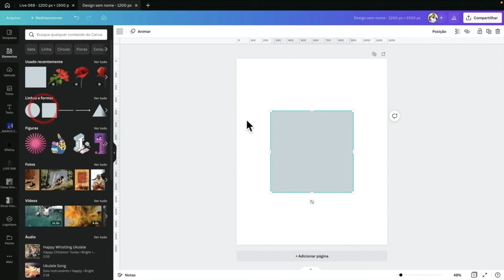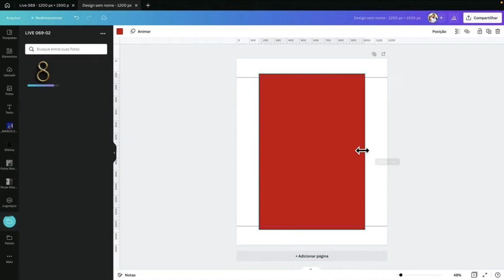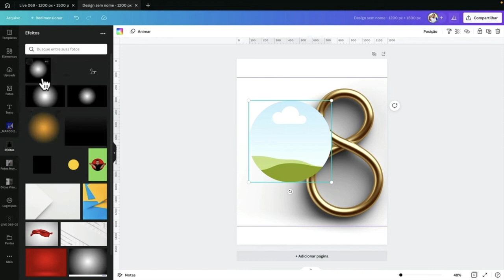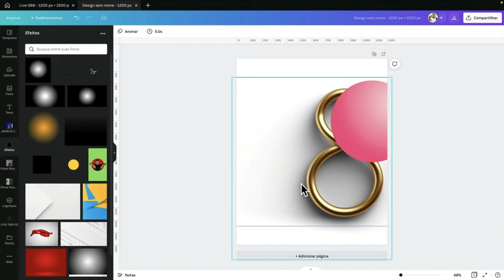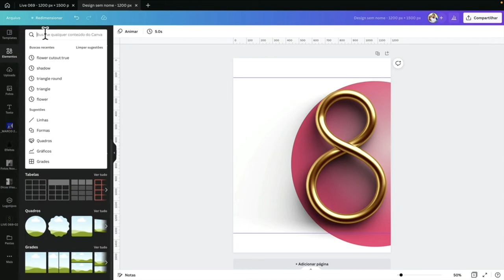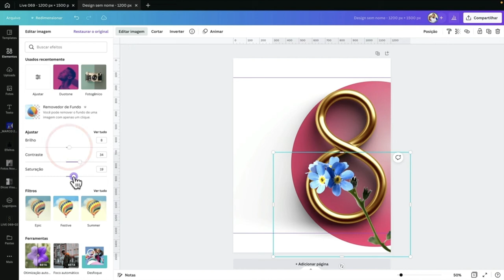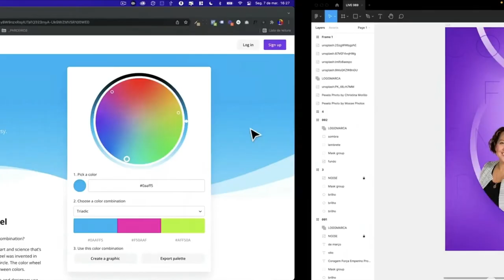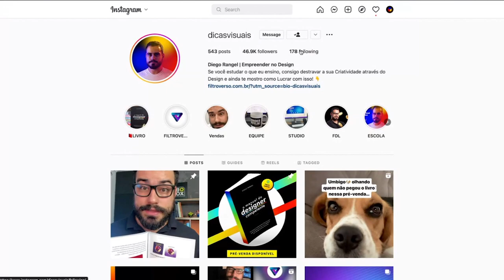CRIANDO ARTE PARA O DIA DA MULHER NO CANVA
Neste vídeo vou te ensinar a como reunir elementos tanto de fora como de dentro do Canva para montar uma arte que realmente faz diferença e impressiona seus clientes. Também te ensino técnicas que podem ser usadas seja para o Dia Internacional da Mulher ou para qualquer outra data comemorativa.

Esse é apenas um trecho da Live 069, onde eu fiz essa e mais outras três artes para esta data usando Canva e Figma. O link para assistir a aula completa está mais abaixo desta descrição.